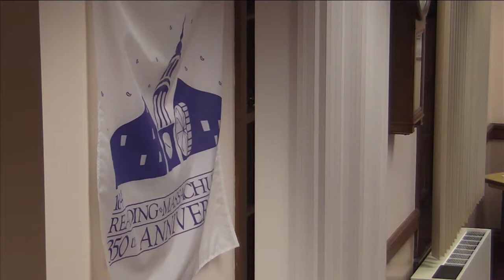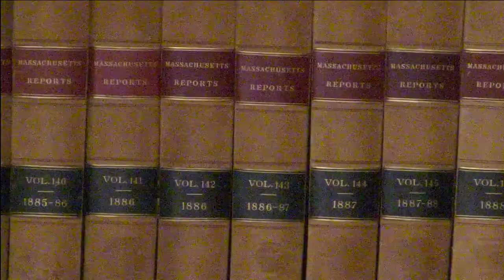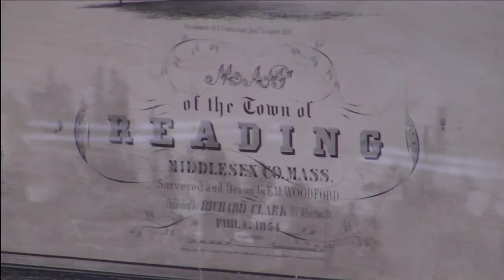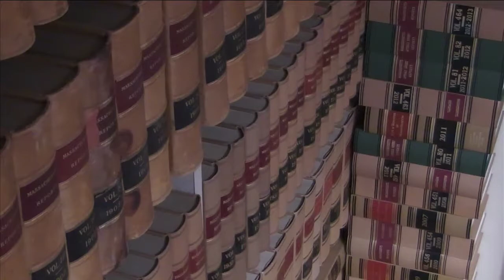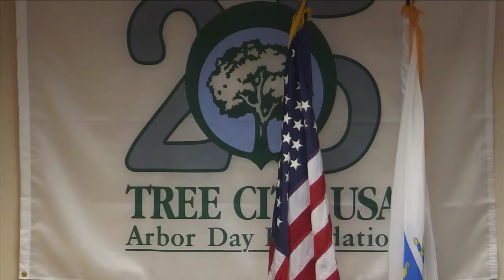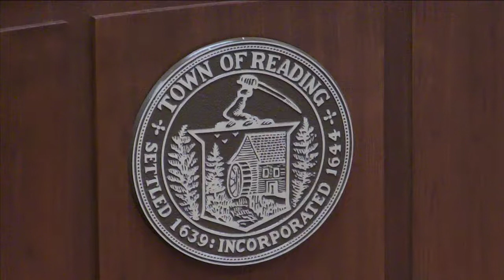Zoning Board of Appeals 07.10.2014